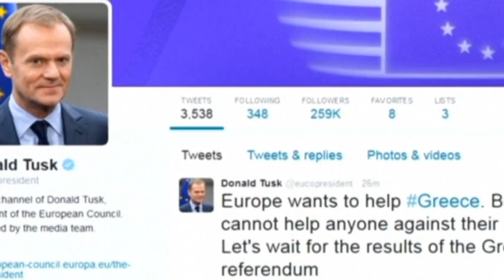Greece Eurozone Crisis: IMF, EU leaders await outcome of July 5 referendum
Greece's international creditors have ruled out any further talks on a fresh bailout for Greece until the country holds its referendum on Sunday.